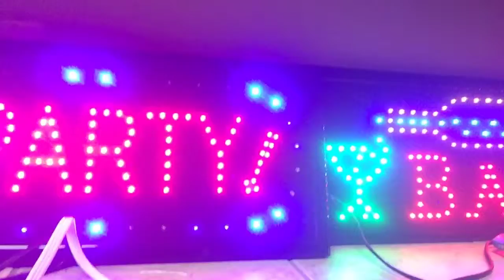Friday night pizza and Reba